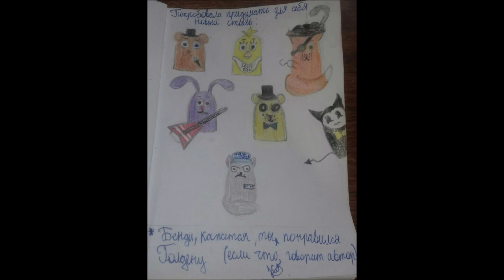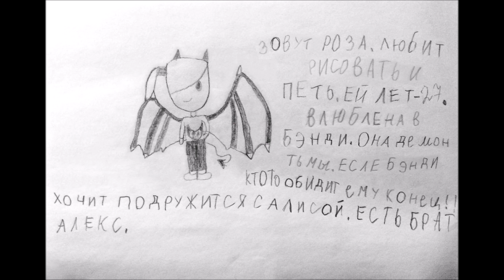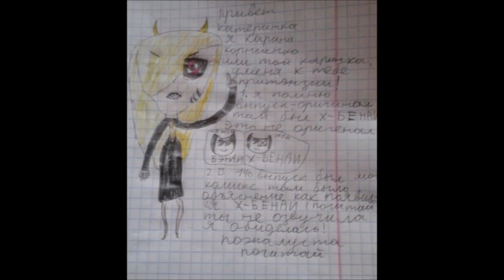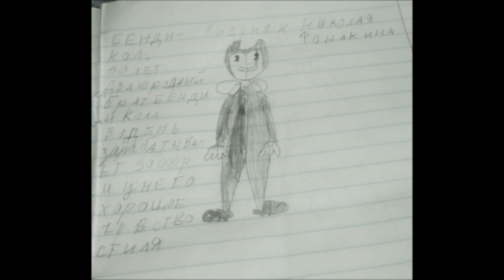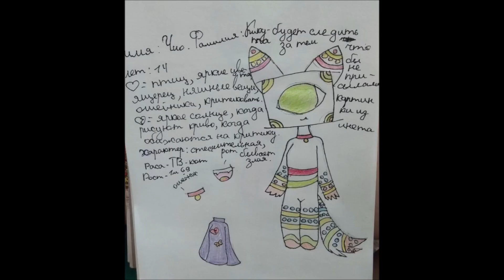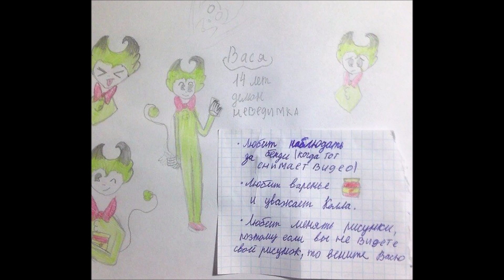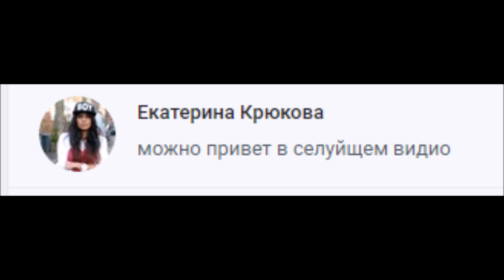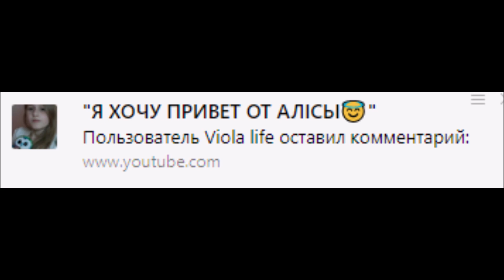# 149 БЕНДИ И ЧЕРНИЛЬНАЯ МАШИНА РИСУНКИ от ЗРИТЕЛЕЙ FANDOM BATIM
РИСУНКИ ОТ НАШИХ ЗРИТЕЛЕЙ НА ТЕМУ ИГРЫ * БЕНДИ И ЧЕРНИЛЬНАЯ МАШИНА * Критика рисунков от Колла ,  присоединяйтесь :)
В группе можно задать вопросы разным персонажам :3

мой ник в Амино  KATERINKA